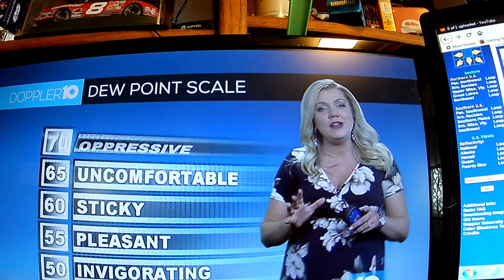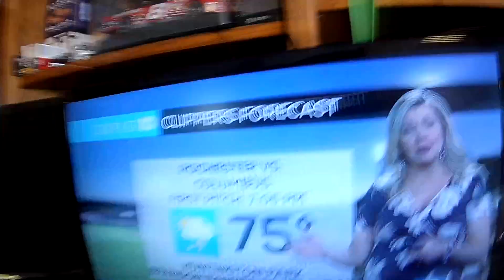Rippy Prego Weather Ladys